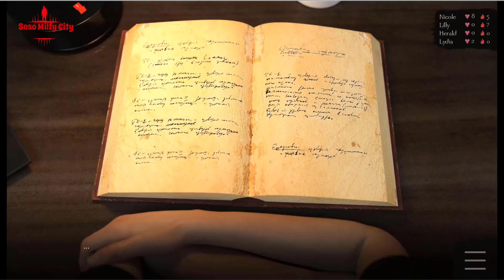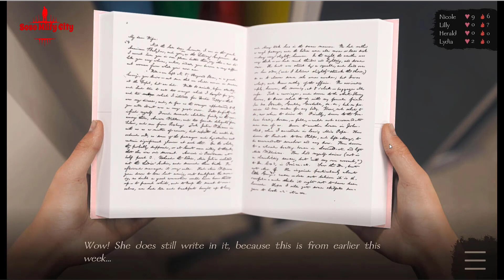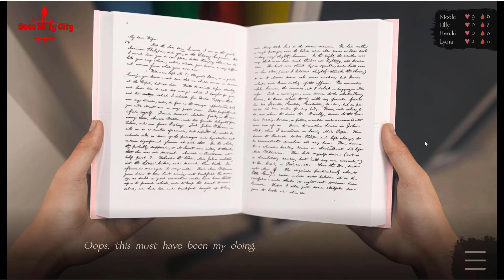Demon Boy 0 41 chapter3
Milfy City
game like summer sega
game like milfy city My Laptop:
Manufacturer ‎Acer
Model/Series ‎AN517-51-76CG